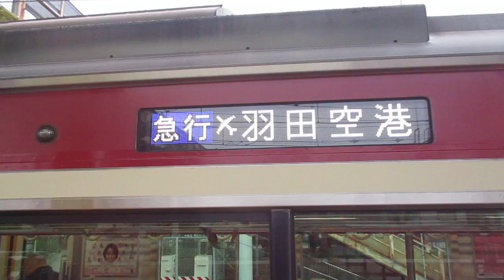【逗子・葉山始発、能見台～京急蒲田間急行運転、京急空港線内各駅停車】京急本線急行羽田空港行き京急新1000形1185編成8両 神奈川新町駅発車